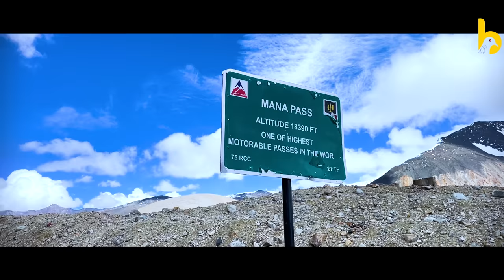Mana Pass | दुनिया की Highest Motorable Road का सफर | Indo Tibet Border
बारामासा टीम ने Uttarakhand के सीमांत जिले चमोली (Chamoli) में Mana Pass (माणा दर्रा) और देवताल (Devtal) का रोमांचक सफर किया. इस सफर में दुनिया के सबसे ऊंचाई वाले दर्रे (Highest Pass)और झीलों से गुजरकर उस भौगोलिक विषमता को समझा, जिससे हमारी सेना (Inidan Army) और आईटीबीपी (ITBP) के हिमवीर हर दिन जूझते हैं.